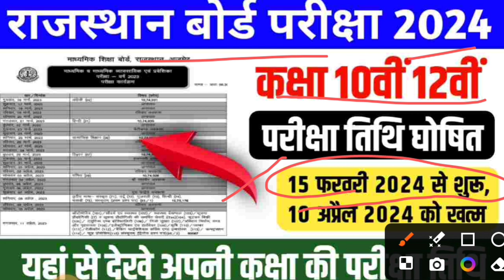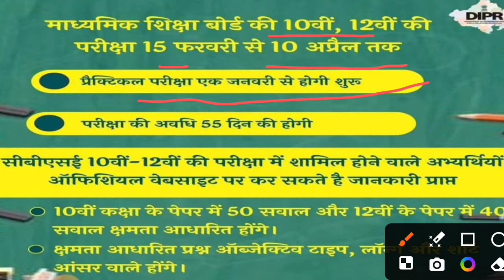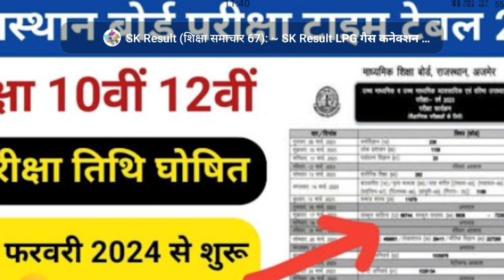Rajasthan Board 10th,12th Exam 2024 Kab Hoga | RBSE Board Exam Time Table 2024 Big News Today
Rajasthan Board 10th,12th Exam 2024 Kab Hoga | RBSE Board Exam Time Table 2024Big News Today rbse 10th time table 2024 Declared
rbse board exam 2024, RBSE 12th time table
declare
Rajasthan 10th,12th Arts, Science, Commerce
Time Table Declare 2024
rajasthanboardexam stimetable2024
RbseBoard ExamTimeTable2024
RbseBoard Exam10thTimeTable2024
RbseBoard Exam 12thTimeTable2024
|rajasthan board time table 2024 class10th,12th/rbse time table 2024 class 10thand 12th classRajasthan Board 10th Exam Canceled Rajasthan
Board Exam or not When will Rajasthan Board
10th 12th Exam be held Rajasthan Board Exam
10th / 12th Model Paper Solutions 2024.RBSE
10th / 12th Board Paper Solutions 2024. rbse
board exam 2024 news, rbse board exam 2024,
rbse board examn 2022 news today, rbse board
exam 2024 news 10th class, rbse board exam
2022 latest news, rbse board exam 2024 news
12th class, rbse board exam 2024 date, rbse
board exam 2024 syllabus, rbse board exam
2024 time table, rbse board exam 2024 kab
honge, Rbse 10th / 12th Time Table Declared.
rajasthan 10th,12th board exam time table
declare,Rbse 10th/12th Board Exam Time Table
Release
rajasthan board exam 2024 pattern, rajasthan
board exam 2024 model paper, rajasthan board
exam 2024 class 12Breaking News: RBSE Class 10/12 Exam Time
Table 2023 GTRt| Class 10 Board Exam Time Table
10th class ka timne table
rbseclass12timetable2023rbse time table 2023 class 10
class 10 hindi chapter
class 12 rbse time table 2023
rbse 10th board exam date 2023
rbse class 10 time table 2023
rbse class 12 time table 2023
rbse time table 2023 class 12
rbseboardexam 2022rnewstoday
rbseboardexam 2022
RbseRajasthanBoardAjmerTimeTable2021-22,
RajasthanBoardAjmer8th ClassTimeTable2021
-22,
-22,
RajasthanBoardAjmer1Oth ClassTimeTable2021
-22,
RajasthanBoardAjmerl 1 thArtsCommerceScienc
eClassTimeTable2021-22,
RajasthanBoardAjmer1 2thScience, Rajasthan
board Exam 2021, Class 6th exam rajasthan#RbseBoardExam BigNews
RajasthanBoardExam NewS
Rbse12th Board Exam 2024BigUpdate
Rbse board exam 2024 news,Rbse 10th board
exam cancel 2024,10th board examn news
2024,rbse 10th board exam cancel 2024,rbse
12th board exam 2024 news,rbse class 10th
board exam date 2024,rbse board exam 2024
news 12th class,rbse board exam 2024 news 1 Oth
class,rbse 10th board exam news 2024,rbse
news today,10th board exam 2024 news
rajasthan,rbse 10th class exam date 2024,rbse
10th class exam date,rbse news today 2024rajasthan board time table 2024 class 10th,12th/
rbse time table 2024 class 10th and 12th class
rajasthan board time table 2024,rbse board exam
time table 2024 class 10,rbse board exam 2024
time table,rajasthan board exam 2024,rbse time
table class 12th 2024,rbse board exam time table
2024,rajasthan board 10th 12th exam 2024 big
news,rajasthan board 2024,rajasthan board exam
kab hogi 2024,rajasthan board 10th time table
2024,rajasthan board 12th time table 2024,class
10 time table 2024 rbse,class 12 time table 2024
rbse,class 8 rbse time table 2024#rdeducationgroup @rdeducationgroup599